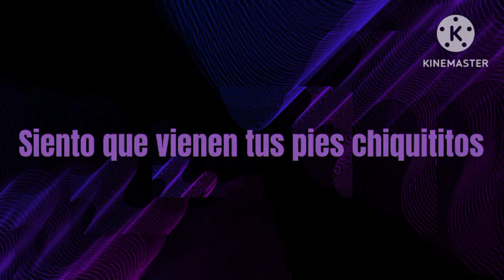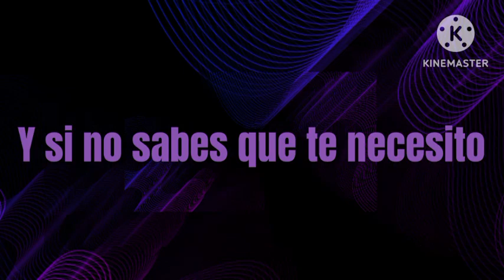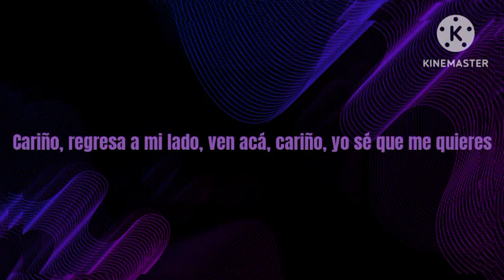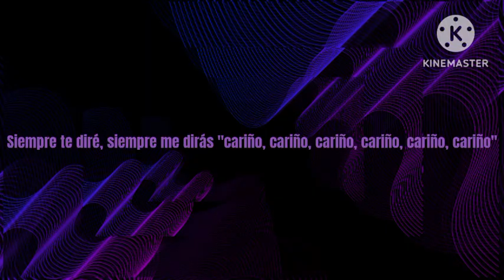Zambo Cavero ft. Óscar Avilés - Cariño Bonito [Letra]